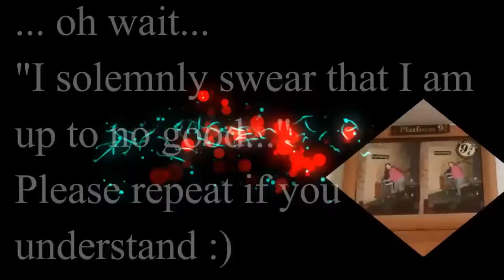Harry Potter Studio Tour London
I loved it and I have been there four times!